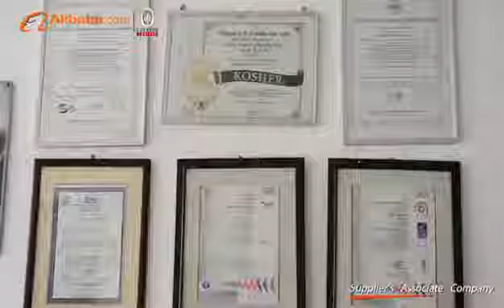TTN Wholesale export of freeze dried fruit pieces fruit powder and vacuum Fried vegetables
TIANJIN TTN Technology Company Limited is a professional foodstuff supplier with more than 15 years export experience. Our main products include freeze dried fruits, VF Veggie Vegetables,Walnuts and Raisins.
The products we supplied are certificated by ISO, KOSHER, HALAL, BRC, IFS, HACCP and so on. And it's registered with the US FDA. Most of freeze dried fruits and VF Vegetables often been exported to United States and EU Market.
Now we own 4 advanced freeze-dried production line, 20 vacuum fried production lines, capacity reach 1500 Ton annual . 100 skilled and stable workers and 5 automatic packaging machines, can be make sure the fast and high quality packaging of OEM products.
Our freeze-dried products and vacuum fried fruit and vegetable chips are mainly sold to Europe,North America, South East Asia and Mid-East area. It has a widely praised by the clients.
All products our company supplied can be made in small packages. We supplied OEM service, packages, printing and design.
  We TJTTN would like to be our customer’s partner, grow up together with all of our customers!
Address：508 Tower B Xiangnian Plaza Dongjiang Road, Hexi District, Tianjin China.
FD fruit product list:FD fruit product list:Strawberry Raspberry Blueberry Blackberry Cranberry Mulberry Cherry Apple Yellow peach Banana Mango Pineapple Durian Lychee Kiwifruit Jackfruit Lemon Orange Dragon fruit Fig

VF fruit and vegetable product list
Mushroom  Broccoli  Okra  Cauliflower  Pumpkin  String bean / green bean  Green pea  Sweet potato  Purple sweet potato  Potato stick  Beetroot  Carrot  Radish  Onion  Lotus root  Taro  Color pepper  Garlic  Ginger  Apple  Yellow peach  Kiwi fruit  Pineapple  Date  Melon  Banana  Jack fruit